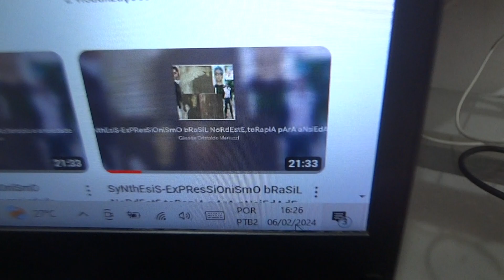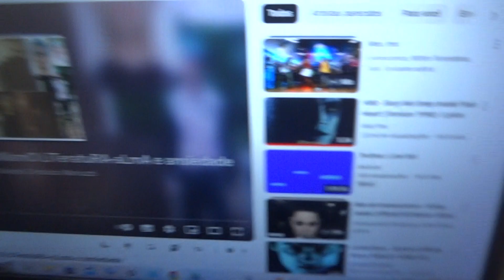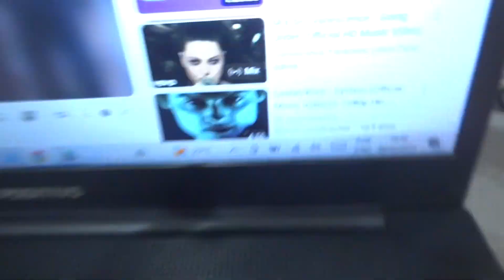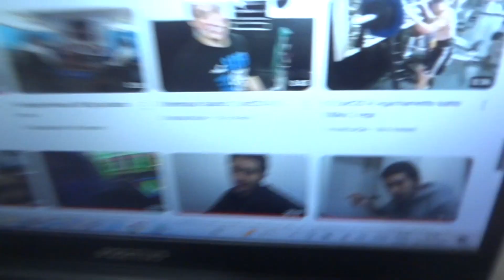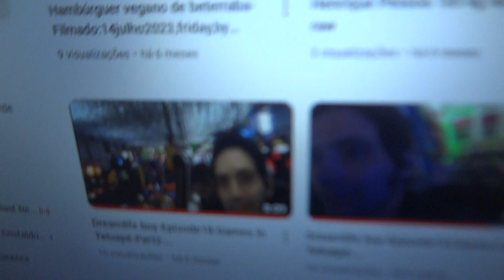Dreamlifeboy-Episode35:Wonderworld in tv show-Parte2 -Filmed6fevereiro2024,twesday-GileadeCristaldo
Dreamlife boy-Episode35:Wonder world in tv show-Parte2 -Filmed6fevereiro2024,twesday, by Gileade Cristaldo Mariuzzi - 6 vídeos publicados em 2024 e 1 mil e 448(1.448) vídeos publicados de 2011 até 2024